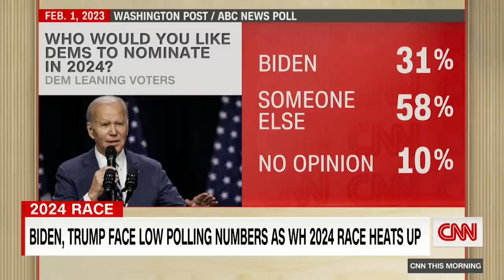CNN reporter asks Chinese official about suspected spy balloon. See the exchange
CNN international correspondent Selina Wang asks Chinese Foreign Ministry spokesperson Mao Ning about the government's claims that the balloon shot down in the U.S. was a weather balloon and not a spy balloon.